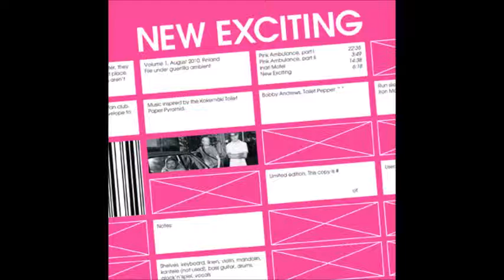New Exciting - Pink Ambulance, part I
Band lineup:
Bobby Andrews (Jarkko Mäkelä) and Toilet Pepper (Eetu Henttonen): Shelves, keyboards, linen, violin, mandolin, kantele (not used), bass guitar, drums, glock 'n' spiel, vocals